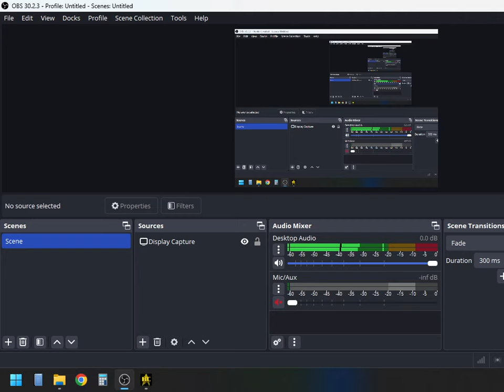Hayden Class vs Romulan Demonhawk Trio | KM | Star Trek Bridge Commander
Showcase of the Hayden Class (USS Hayden) versus a trio of Romulan Demonhawk Warbirds using BC KM.